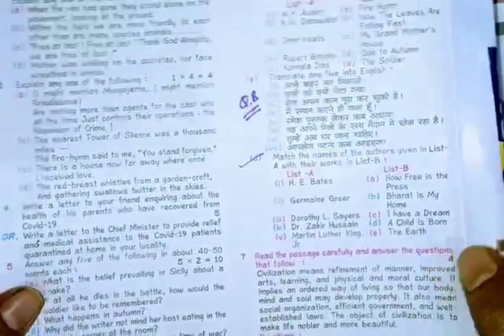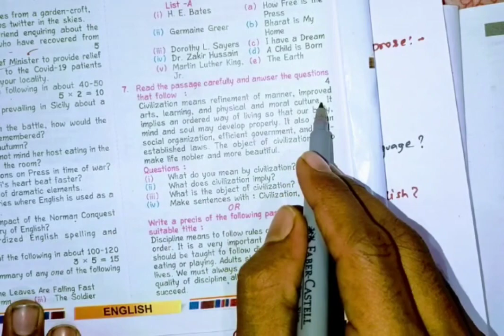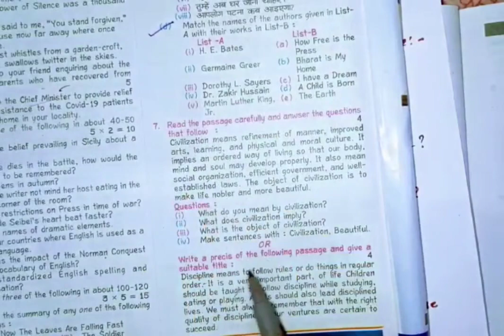How to complete class 12 English 1month |Bihar board class 12th 2023 || get maximum marks